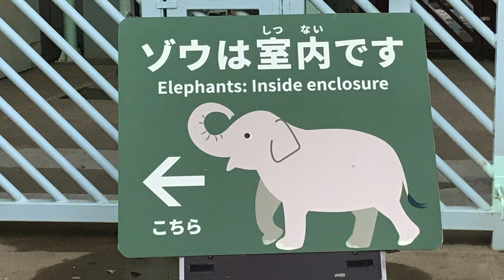アルン こちらです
上野動物園のアジアゾウ ウタイちゃんとアルン坊🐘🐘
お庭は珍しい積雪が残り、この日は室内でした。
アルンは、お鼻をウタイママのように伸ばしてピーナッツを取ろうと
しますが、まだママみたいには届きません..大きくなったら、
ママのように出来るよっ アルン😉